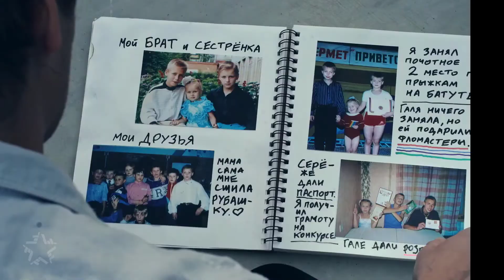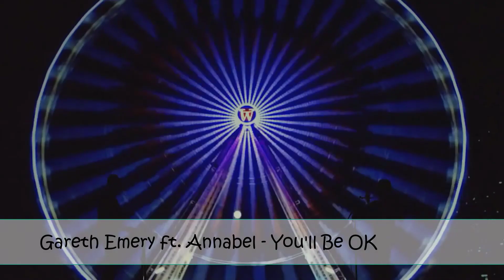Pop Hits 2020🔥New Sound Hits🔥Top Songs March🔥part 8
Pop Music 2020🔥50 New Sound Hits🔥Top Songs March🔥part 8
Good day my friends. I present to you new songs this week. These hits will not leave you indifferent. These hot March tracks blew up the world charts. Listen and add to your collection.

0:04 - MIRA - Plus si minus
0:13 - HAVANA ft. Yaar - Broken Heart
0:18 - Нурминский - Лая
0:25 - Palaye Royale - Lonely
0:32 - Nacho, Chyno Miranda, Chino & Nacho - Raro
0:39 - OneRepublic - Didn’t
0:45 - Giulia Be - chiquita suelta
0:52 - Dance Gavin Dance - Strawberry's Wake
0:59 - Ventino - Vente Conmigo
1:06 - Little Mix - Wasabi
1:13 - Little Big - Uno (Russia Eurovision 2020)
1:20 - FLETCHER - Forever
1:27 - AWOLNATION - Slam (Angel Miners)
1:34 - Алексей Воробьёв - Мама все пройдёт
1:41 - Charming Horses & Lutricia McNeal - Ain't That Just The Way
1:48 - Shlakoblochina (Maruv) ft. FEARMUCH - Новая сила киски
1:55 - Alessiah - Hurricane
2:02 - LUCIFER - Leather Demon
2:09 - Jumbo, Farruko, Wisin - Watablamblam
2:16 - X Ambassadors - Everything Sounds Like a Love Song
2:23 - Starla Edney - Queen of Hearts
2:30 - Karen ТУЗ - Душа Хулигана
2:37 - Smackbound - The Game
2:44 - Vidya Vox ft. Devenderpal Singh - Faded Love
2:50 - Lil Baby & 42 Dugg - Grace
2:58 - Mackenzie Nicole - Grow Old
3:05 - Bad Bunny x Yaviah - Bichiyal
3:12 - Rafa Pabon x Zion & Lennox x Noriel - Te Tocó Perder
3:19 - Tainy, Dylan Fuentes, Justin Quiles, Lennox & Llane - Tu Amiga
3:26 - Two Feet - Maria
3:32 - Ганвест - Ей нравится
3:40 - Timmy Trumpet, Will Sparks, Code Black & Toneshifterz - F-CK YEAH
3:46 - Tyga, Megan Thee Stallion - FREAK
3:53 - ШЕFF ft. Indigo - Я рисую!
4:00 - Thousand Thoughts - Stigma
4:07 - Buzz Low - Thong Song
4:15 - DYNAZTY - Waterfall
4:21 - DaniLeigh ft. DaBaby - Levi High
4:28 - FLESH ft. THRILL PILL - CYBERTRUCK
4:35 - Lennon Stella - Jealous
4:42 - Minelli ft. Erik Frank - Loca
4:49 - Tensnake ft. Fiora - Automatic
4:56 - W&W x Lucas & Steve - Do It For You
5:03 - Athena Manoukian - Chains On You (Armenia Eurovision 2020)
5:10 - Ava Max - Kings & Queens (Official Visualizer)
5:17 - Niall Horan - Heartbreak Weather
5:24 - Ellie Goulding, blackbear - Worry About Me
5:31 - JoJo - Man
5:38 - 104 ft. Truwer - WHO SHOT YA
5:45 - Gareth Emery ft. Annabel - You'll Be OK

SOILWORK - Desperado
KING 810 - Hellhounds
Fish - Weltschmerz
9th Planet Out - Trapped